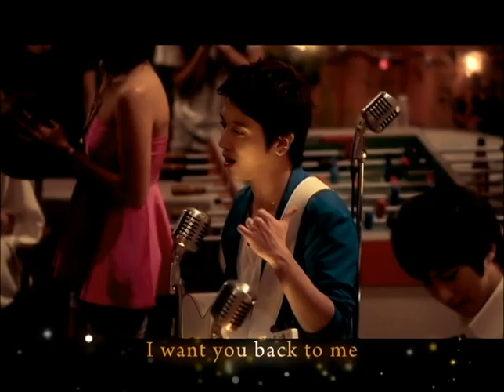CNBLUE《BLUE HITS FOR ASIA》之「LOVE」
韓國首席型男樂團CNBLUE出道至今首張超級精選輯
《BLUE HITS FOR ASIA》即刻預購、07.18正式發行!

CD收錄CNBLUE超級冠軍單曲、首次實體收錄的手機廣告曲「Feel Good」、鄭容和主演韓劇"你為我著迷"主題曲「因為想念」等17首全主打最強暢銷曲！
DVD收錄「I'm Sorry」、「孤獨的人」、等9首全中文字幕主打歌曲MV!!
內附中文歌詞頁
!!首批內附"樂天市場100超級點數兌換序號卡"!!

2014 CNBLUE CAN'T STOP 台北演唱會
第一場: 7/26(六) 晚上6點
第二場: 7/27(日) 下午3點
地點: 台北市 南港展覽館4F (台北市南港區經貿二路1號)
票價: 5500元 / 4800元 / 3800元 / 2800元 / 1500元
6/7 (六) 中午12點 全台7-ELEVEN ibon售票系統(機台語網路)同步開賣！
更多日韓音樂消息，請加入台灣華納日韓官方臉書